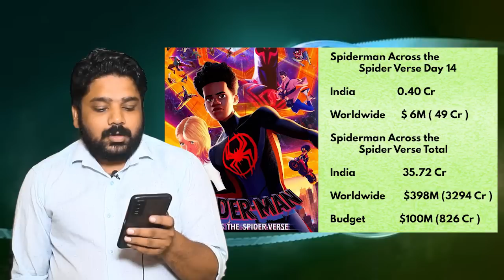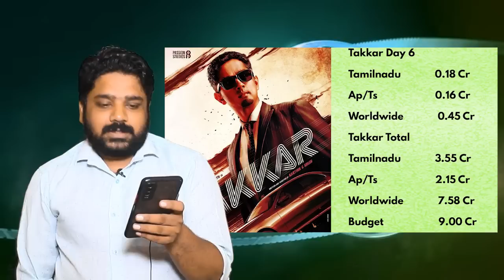ADVANCE BOOKINGல் சக்கை போடும் ஆதிபுருஷ் | Porthozhil |Adhipurush | Prabhas | Box office | Rajini